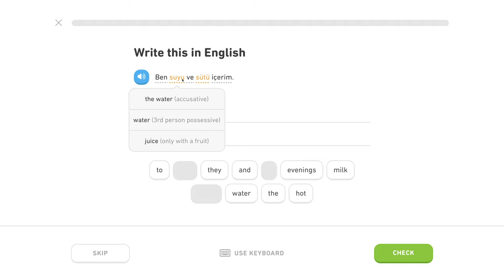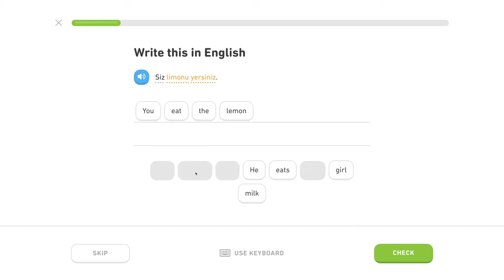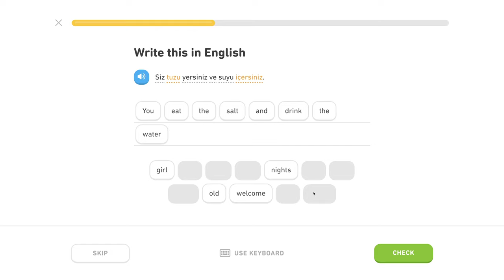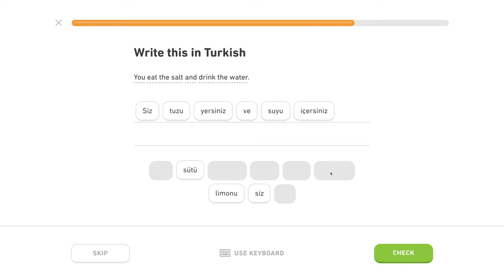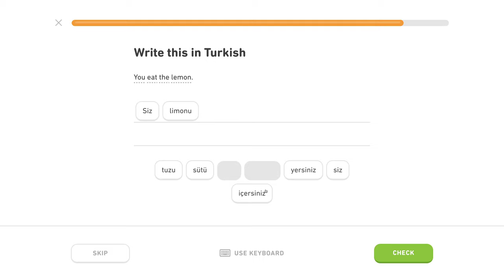🇹🇷 Akuzatív - Level 0/5, lekcia 1/6 - Turecky s Yetim